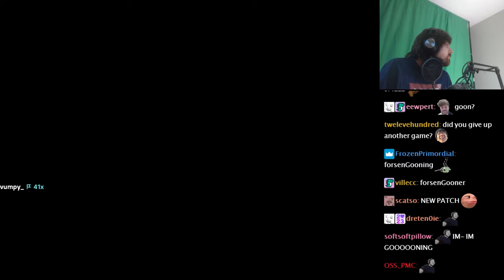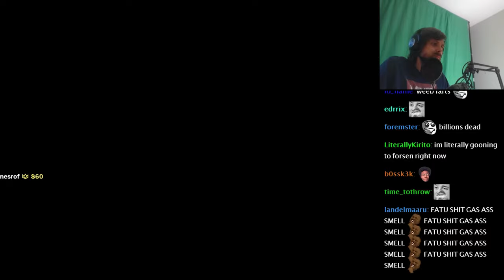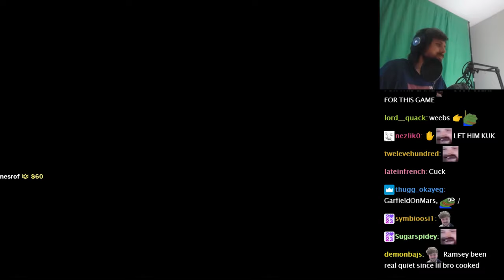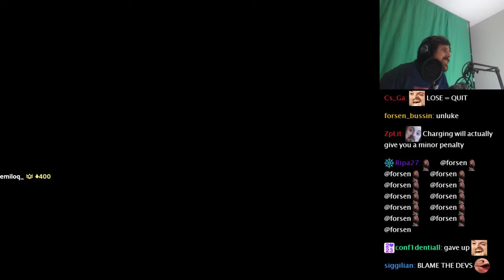Forsen Plays Goons: Legends & Mayhem with Streamsnipers